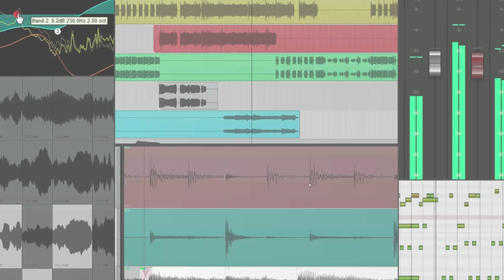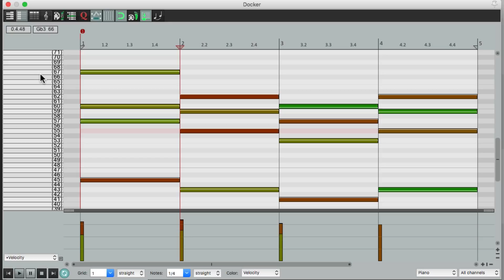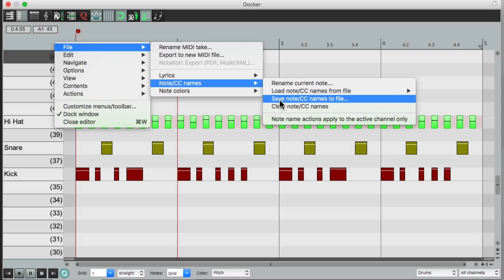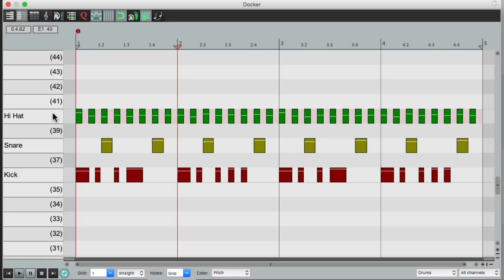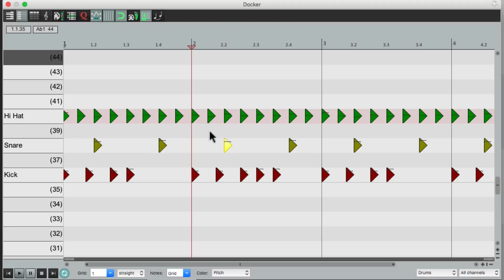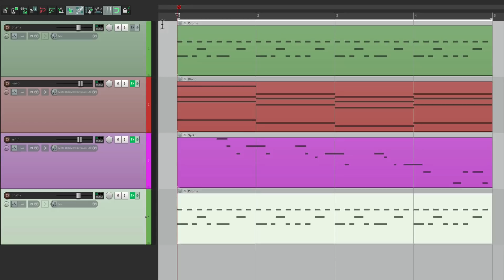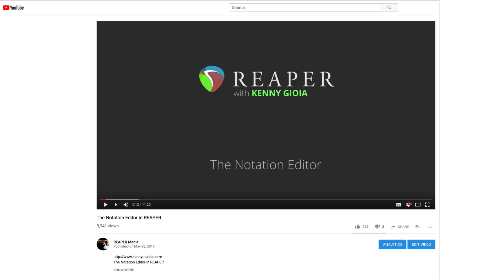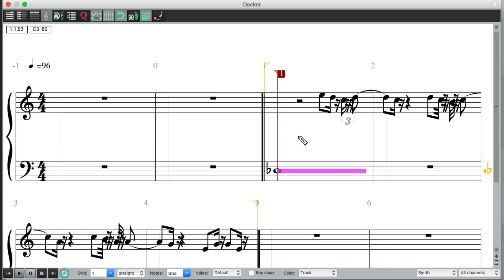The MIDI Modes (Editors) in REAPER